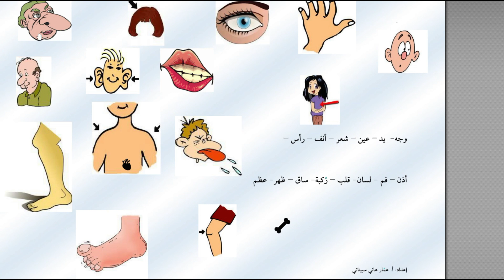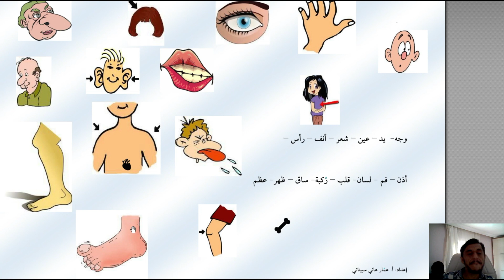how to say body parts in Arabic , Human body In Arabic . Arapça İnsan vücudu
how to say body parts in Arabic
في هذا التسجيل سنتعلَّم أسماء أهم الأعضاء في جسم الإنسان، وهو مفيد لنا إذا أردنا السؤال عنها، أو إذا سألنا أحد عنها، هو درس مُبسَّط وسهل وليس فيه تفاصيل كثيرة.

In this video i will teach you the names of the human body for beginners level , this lesson aimed to help you improve your vocabulary in Arabic language and let you know the most important words about your own body, also can be helpful for the teacher as a video to user it in their classes to show students the subject .

Bu videoda size yeni başlayanlar için insan vücudunun adlarını öğreteceğim, bu ders Arapça dilinde kelime hazinenizi geliştirmenize yardımcı olmak ve kendi bedeninizle ilgili en önemli kelimeleri bilmenizi sağlamakla birlikte, öğretmen için de yararlı olabilir. Öğrencilere konuyu göstermek için kendi sınıflarında kullanıcıya bir video.